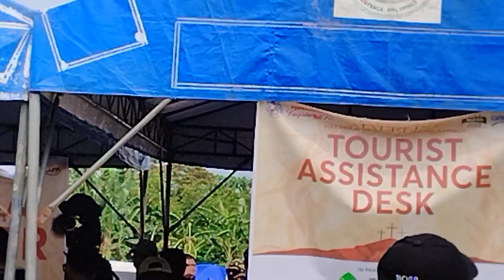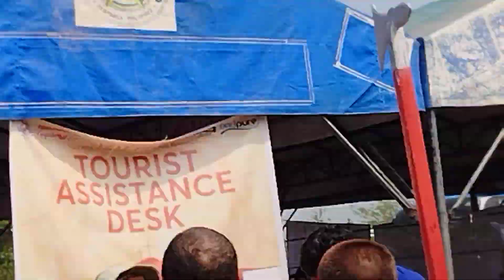⛪2023 Crucificcion reenactment @ Brgy. Cutud, San Fernando City, Pampanga!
April 07, 2023 (Good Friday) Crucificcion reenactment at Brgy. Cutud, San Fernando City, Pampanga.